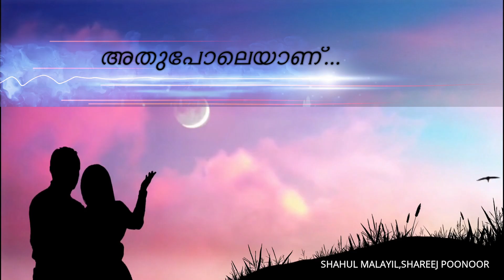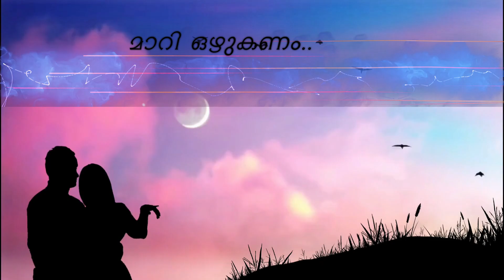ഹൃദയത്തിനുള്ളിൽ SHAHUL MALAYIL RELATIONSHIP | FEELING LOVE